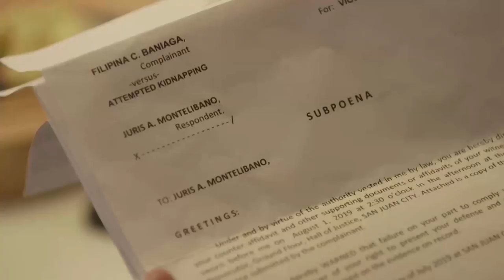Drei and Juris ask Gaylord's help with their case | Sino Ang Maysala (With Eng Subs)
Drei (Tony Labrusca) and Juris (Bela Padilla) seek Gaylord's (Sandino Martin) help to prevent the threat to their freedom. (With English Subtitles)

Episode 62 Cast:
Bela Padilla (Juris) / Tony Labrusca (Drei) / Sandino Martin (Gaylord)